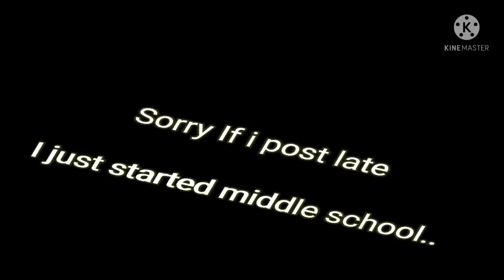Ex vs Ex // Singing Battle // Part 1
Love u all and Stay Safe :)

All there songs don't belong to me ,

CREDITS TO :

Home with you - Maddison Beer

Hot girl Bummer - Blackbear

She's not me - Zarra Larsson

Maniac - Conan Gray

You broke me first - Tate Mcrae

I Hope - Gabby Barret , Charlie Puth